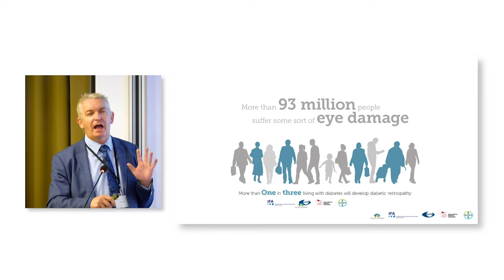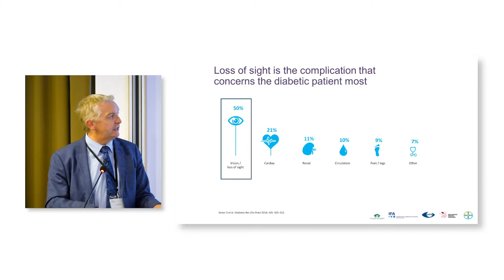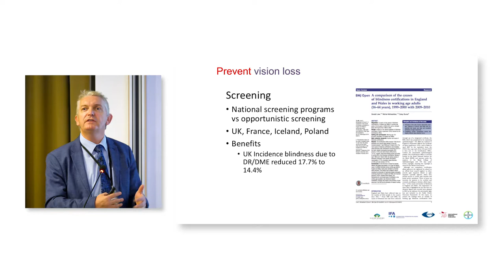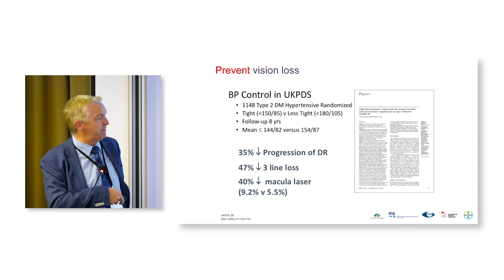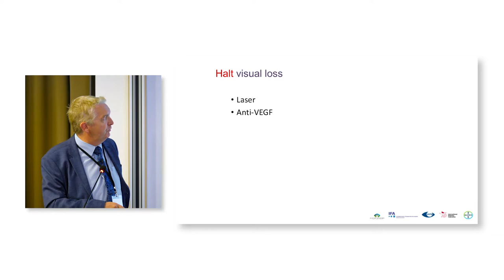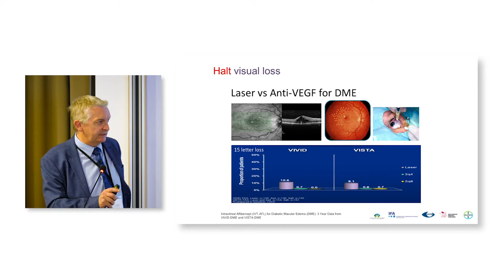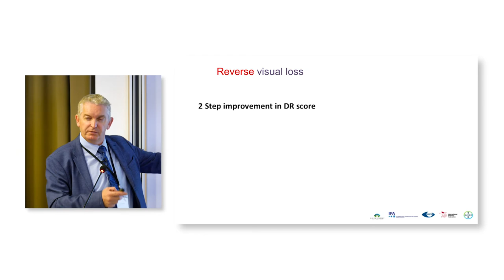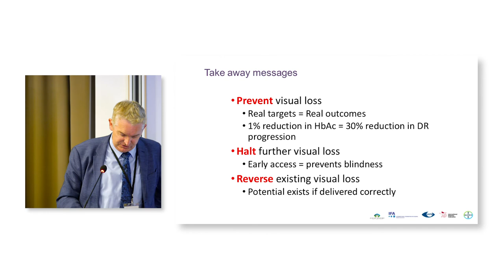DR Barometer- Disease Modification: What is a unique treatment goal for doctors & adults w/ diabetes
Dr. Ian Pearce - Director, Clinical Eye Research Centre, Royal Liverpool University Hospital, United Kingdom